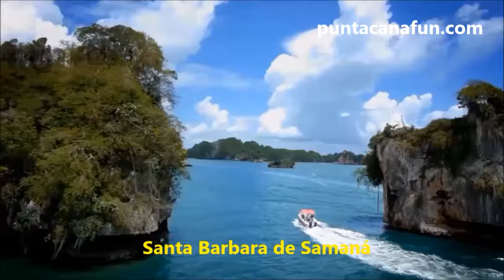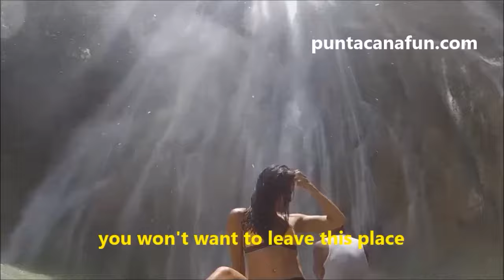Excursion Samana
Samana tours, excursion a Samaná desde Punta Cana, waterfall el limon, cascada el limon excursion en Samana. info al whatsapp